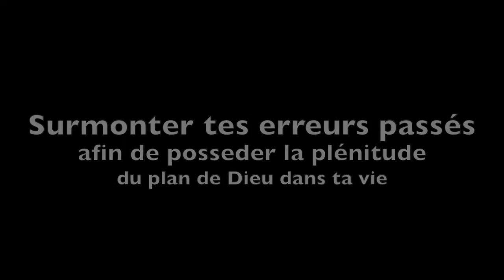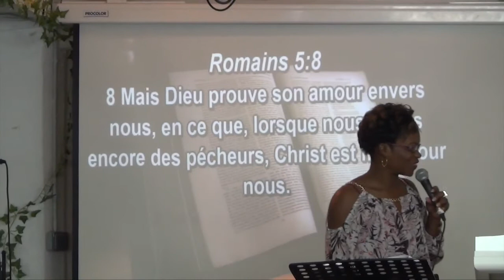Surmonter tes erreurs passés